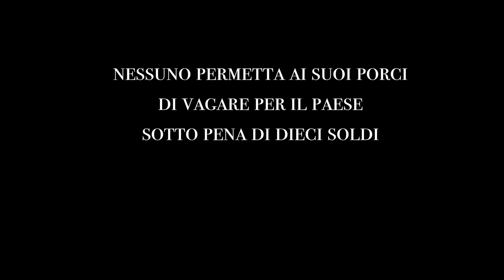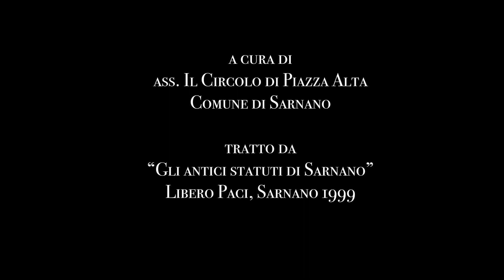Videoguida semiseria della Pinacoteca Sarnano - Viaggio straordinario fra i musei delle Marche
“L’Arte di Vedere– Videoguida semiseria” - Episodio 1
Brevi video per i social realizzati dall’Associazione Il Circolo di Piazza Alta e promossi da Sarnano Turismo per promuovere il patrimonio artistico della Pinacoteca di Sarnano, ora chiusa, come tutti i musei, a causa dell’epidemia.

Il video fa parte del progetto ”Viaggio straordinario fra i musei delle Marche”, una rappresentazione in clip dei musei delle Marche, dove le intenzioni e i registri didascalici, descrittivi lasciano il posto a suggestioni emozionali, a racconti aneddotici, a curiosità sorprendenti.